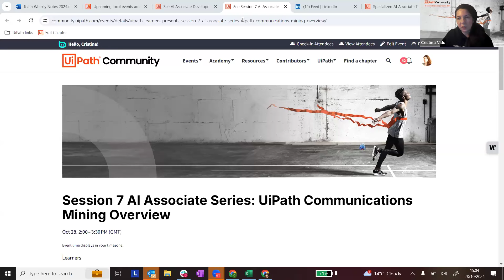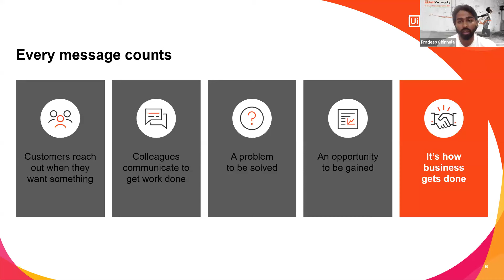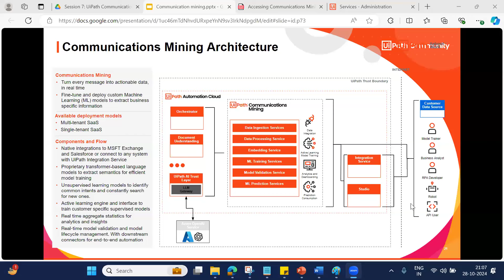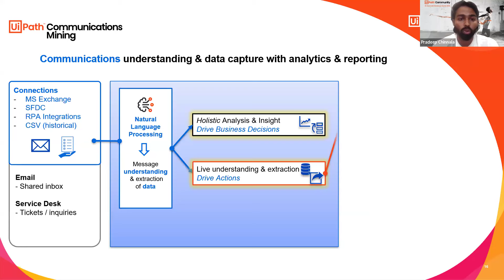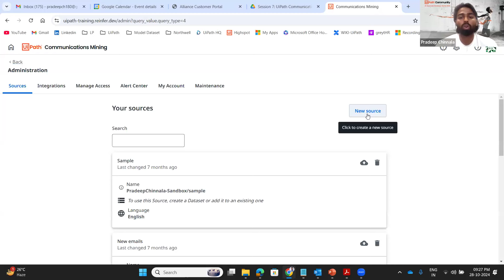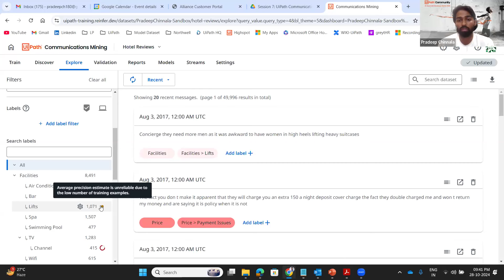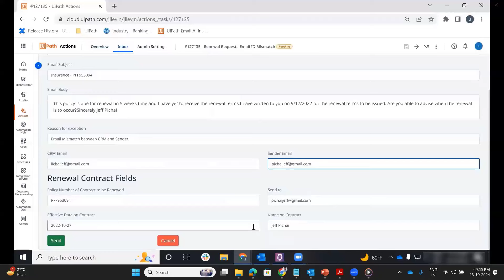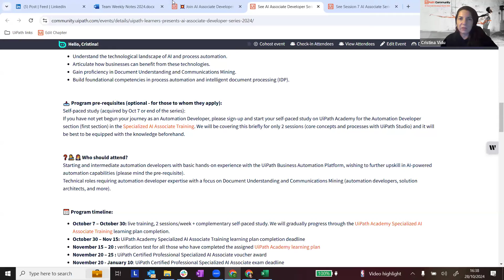AI Associate Series S7: UiPath Communications Mining Overview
🚀 Welcome to Session 7/ AI Associate Developer Series 2024!
UiPath now offers the perfect solution for this: UiPath Communications Mining.

📕 Agenda:
Getting started with UiPath Communications Mining
Introduction to UiPath Communications Mining
How does UiPath Communications Mining Work?
Why should you use UiPath Communications Mining?
What does the Communications Mining platform look like?

👨‍🏫 Speakers & Mentors:
Pranav Kashyap, UiPath MVP, Senior Consultant @WonderBotz
Pradeep Chinnala, UiPath MVP, Senior Consultant @WonderBotz

This session streamed live on October 28, 16:00 CET.